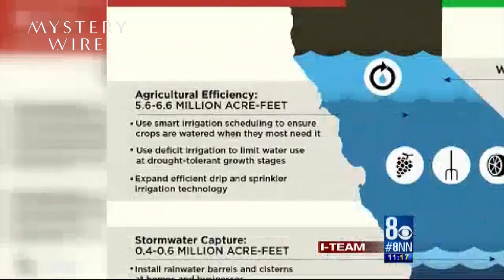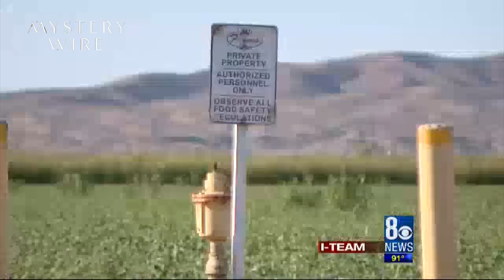MYSTERY WIRE - Imperial Valley Water - 7/21/2015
A moment of reckoning has arrived for western states. For the first time in history, the federal government has ordered cuts in water allocations to some states. Climate change and persistent drought led to the cutbacks, but bigger changes are likely needed, and they will likely affect all of us.

This story originally aired on KLAS-TV in Las Vegas, NV on July 21, 2015.